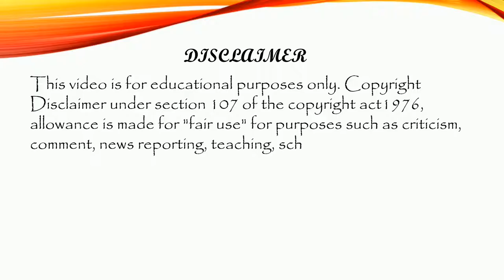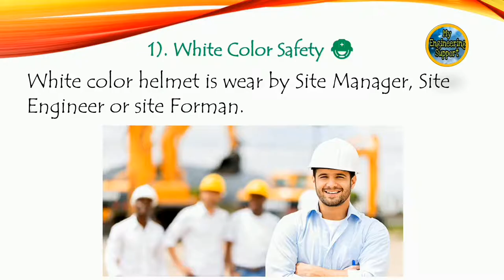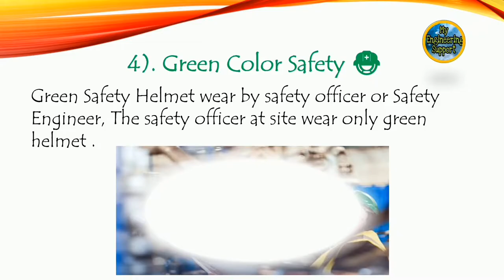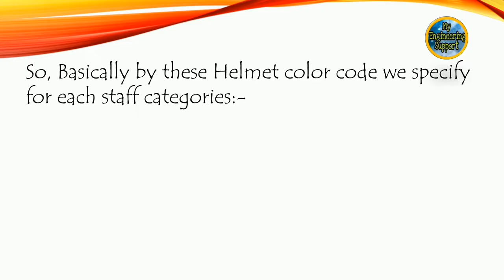Types of Safety Helmet/Safety Helmet color codes standards For Site Engineer, Supervisor, Labor etc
Types of Safety Helmet,Safety Helmet color codes standards,Which one is for Site Engineer, Supervisor, Safety officer,labors etc.

दोस्तों आज मै आपको बताऊंगा Site पर Use होने वाले Safety Helmets के बारे में के इन्हे पहनने का क्या फायदा है और ये क्यों सभी  Staff के लिए अलग अलग  रंग के होते है तो !, जानने के लिए विडिओ में अंत तक बने रहे और  दोस्तों वीडियो को Like और शेयर जरूर करना धन्यवाद् !!
Civil Engineering basic knowledge in Hindi, types of safety helmets,